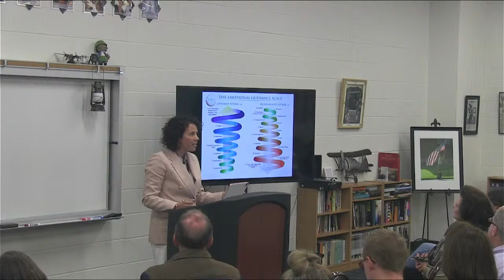AHS Worldwide Spring Retreat - InFocus 11:15 am